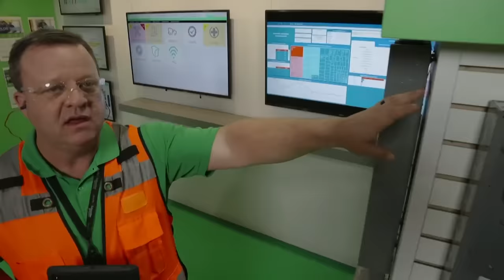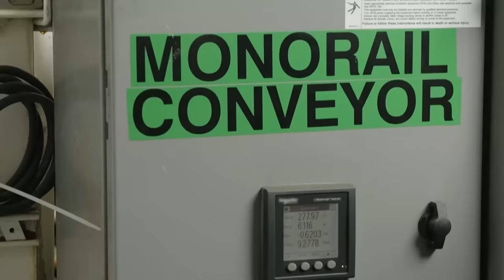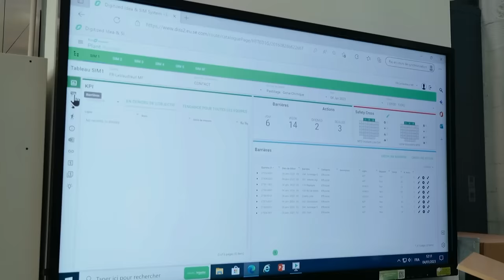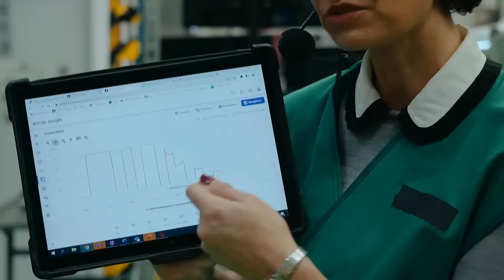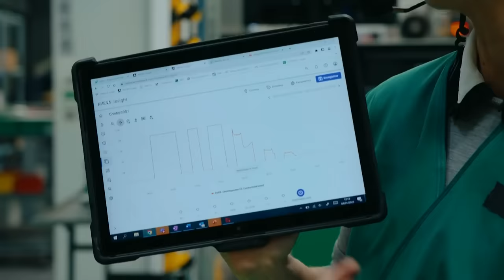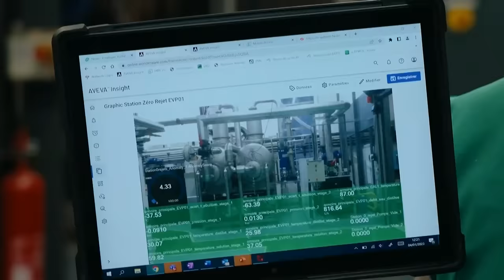Davos 2023: The Factory of the Future | Schneider Electric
Barbara Frei, our EVP of Industrial Automation, together with Jagjit Singh Srai from the Institute for Manufacturing, University of Cambridge, gives you an insider's view of the most advanced and sustainable factories in the world. A first-of-its-kind experience, at the World Economic Forum's 2023 Annual Meeting in Davos.

This video features the World Economic Forum's 2023 Annual Meeting in Davos discussion about the factory of the future.